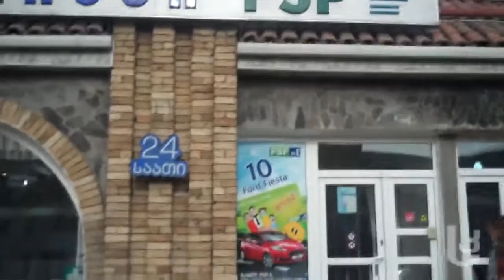რომელ აფთიაქებს მიმართავენ [Video]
'ავერსი', 'ჯი-პი-სი', 'პე-ეს-პე', 'ფარმადეპო'  - რომელ აფთიაქს და რატომ  ირჩევენ მოქალაქეები და რა მოსწონთ და არა ამ აფთიაქების მომსახურებაში